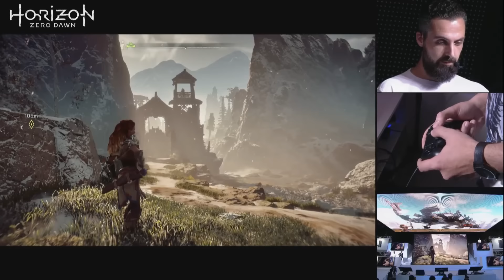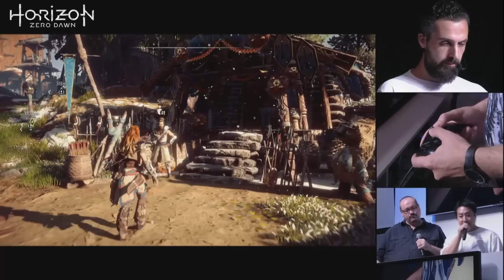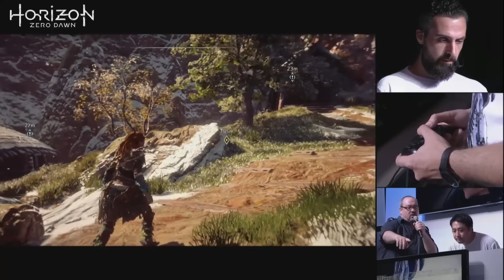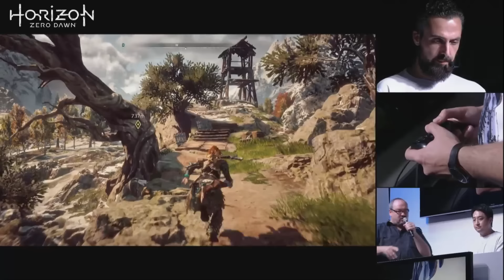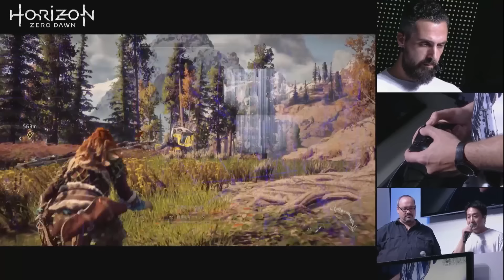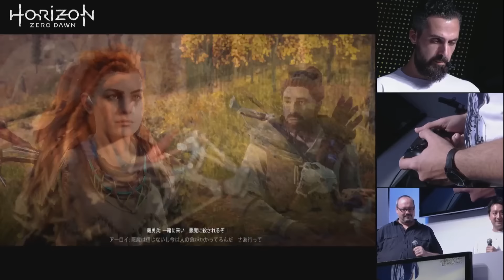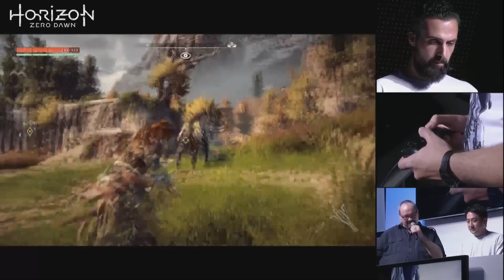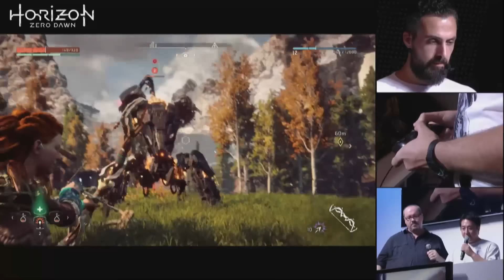Horizon: Zero Dawn PS4 Gameplay: Towns! Trading! NPCs! Dialogue Trees! | PlayStation 4 | TGS 2016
Sony showed off a ton of Horizon: Zero Dawn gameplay footage at the Tokyo Game Show this week, focusing upon the game's RPG elements. In this PS4 demo we see Aloy exploring a town, picking up a quest, purchasing some gear, and heading back out into the open world.